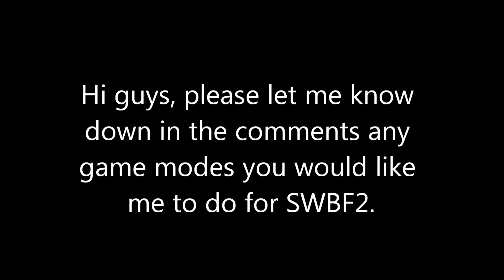27 Count Dooku killstreak (SWBF2) thanks for 50 subs!